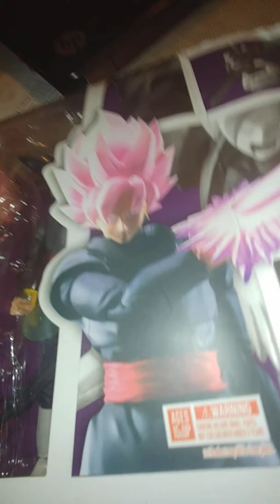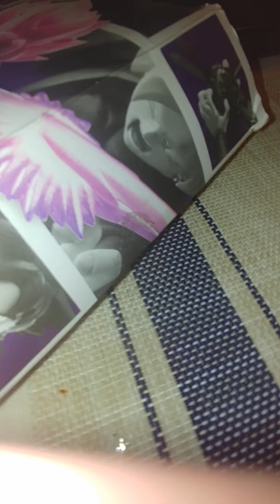Toooommmmmmmmaaassss and heeeeeeeccccccccctttttttooooooorrrrrr